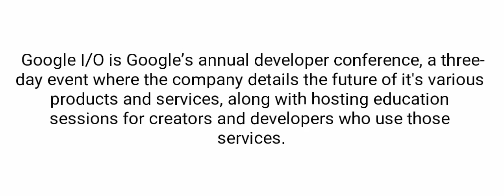Google I/O 2017 live stream schedule.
Here's what's up with Google I/O 2017, and where to watch it.

Source: The Verge